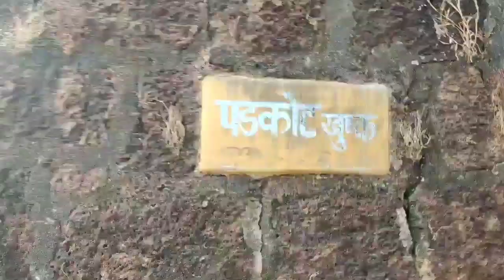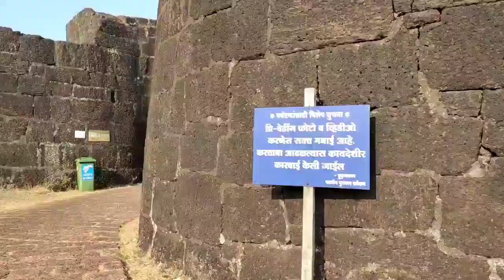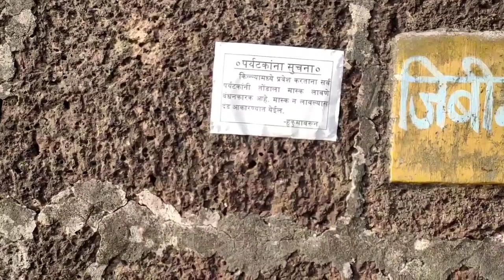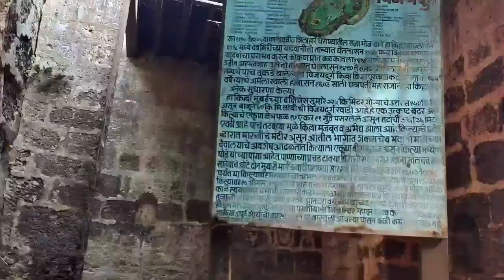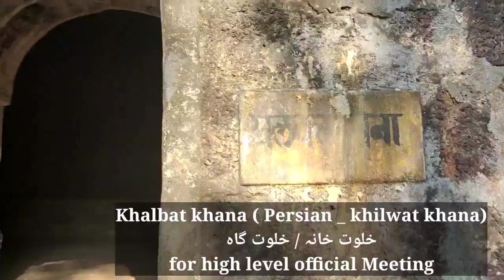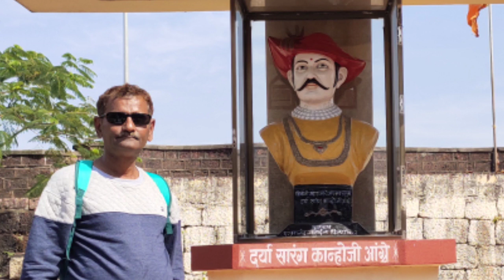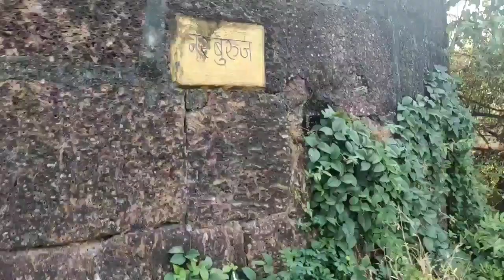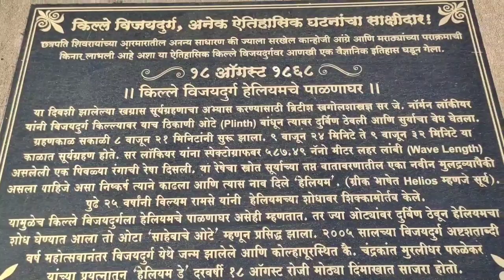Vijaydurg Fort | विजयदुर्ग किल्ला | Ep21 | Devgad Fort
विजयदुर्ग किल्ला
Vijaydurg Fort
Fortress in Vijaydurg, Maharashtra ‧India
Pin Code  416806
Closes 6:30 pm

About
Vijaydurg, the oldest fort on the Sindhudurg coast, was constructed during the regime of Raja Bhoja II of the Shilahar dynasty and restructured by Chhatrapati Shivaji Maharaj. Earlier, the fort encompassed an area of 5 acres and was surrounded by sea on all four sides. Wikipedia
Built: 1193

Raja Bhoj 2nd built Vijaydurg Fort.

*District wise Episodes*
Kokan Coastal Drive